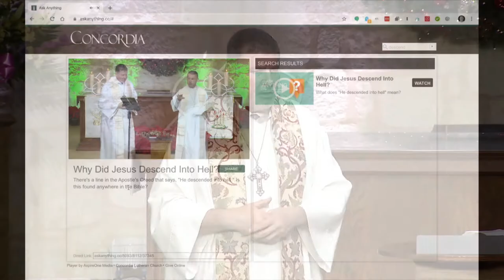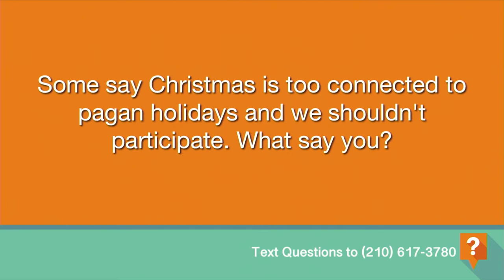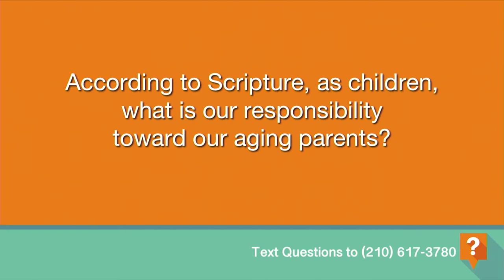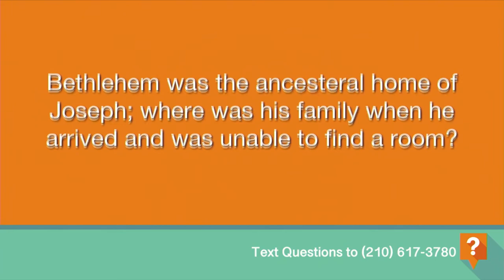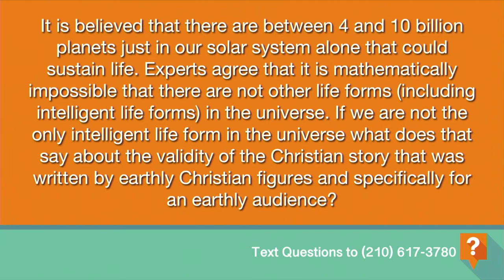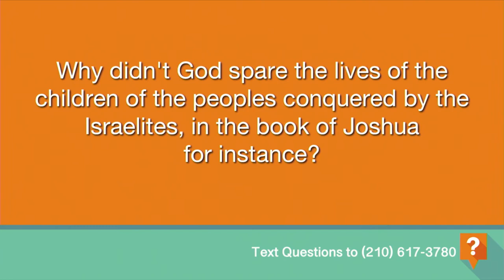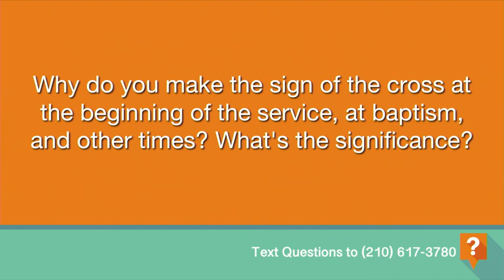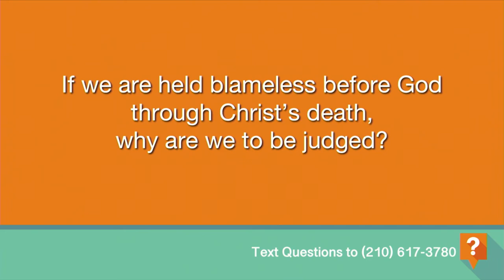Ask Anything - Winter 2019, 9:30am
Pastors Tucker and McIntosh answer your faith-related questions!